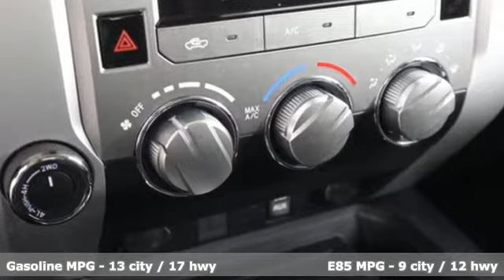2018 Toyota Tundra Denver, CO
Year: 2018
Make: Toyota
Model: Tundra
Trim: SR5
Engine: 8 5.7 L
Transmission: Automatic
Color: Midnight Black Metallic
Mileage: 27741
Stock #: DP8130
VIN: 5TFDW5F18JX718000
CARFAX 1-Owner, Excellent Condition, ONLY 27,707 Miles! SR5 trim. iPod/MP3 Input, Satellite Radio, Bluetooth, Brake Actuated Limited Slip Differential, CD Player, Flex Fuel, Hitch, SR5 UPGRADE PACKAGE, Back-Up Camera, 4x4 SEE MORE!KEY FEATURES INCLUDE4x4, Back-Up Camera, Flex Fuel, Satellite Radio, iPod/MP3 Input, Bluetooth, CD Player, Trailer Hitch, Brake Actuated Limited Slip Differential. MP3 Player, Keyless Entry, Privacy Glass, Child Safety Locks, Electronic Stability Control.OPTION PACKAGESSR5 UPGRADE PACKAGE front center console w/3 cupholders and replaces standard equipment column shifter w/floor mounted urethane shift lever and knob, Compass, Anti-Theft Immobilizer w/Alarm, Urethane Tilt/Telescopic Steering Wheel, Auto-Dimming Rearview Mirror, 38 Gallon Fuel Tank Capacity, Front Bucket Seats, 8-way power-adjustable driver's seat w/power lumbar support and 4-way manual adjustable front passenger seat, HomeLink Universal Transceiver. Toyota SR5 with Midnight Black Metallic exterior and Graphite interior features a 8 Cylinder Engine with 381 HP at 5600 RPM*.EXPERTS CONCLUDEToyota's 2018 Tundra pickup knows how to be tough when it counts and comfortable when it's needed most. On the road, the Tundra surprised us with its quiet cabin and pleasant road manners. -KBB.com.SHOP WITH CONFIDENCECARFAX 1-OwnerOUR OFFERINGSTo see our entire selection of over 800 Pre-Owned or 1300 + New vehicles available visit Phillongdenver.com. Our business is to satisfy customers and provide greater value than our competitors. We do this by empowering the customer with the MY philosophy: My ride, my way. Our customers are in the driver's seat- my price, my way, my tradeNew Vehicle pricing may not include any upfits or aftermarket items. Please call dealer to verify these costs. Pricing analysis performed on 2/8/2021. Horsepower calculations based on trim engine configuration. Please confirm the accuracy of the included equipment by calling us prior to purchase.Offer is valid through 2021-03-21.

Phil Long dealerships have been serving Colorado and New Mexico for over 50 years. We are proud to be a leader in new and used cars with one of the biggest used car inventory and a leader in Ford inventory.

Phil Long Ford of Denver - Wide Selection, Unbeatable Value. Driving Value Since 1945. Local and trusted - your Ford authority in Denver, CO. Great prices and deals on new and used Fords, as well as all used cars and trucks. Get a price quote on any vehicle! Browse our inventory!
Address:
7887 West Tufts Ave